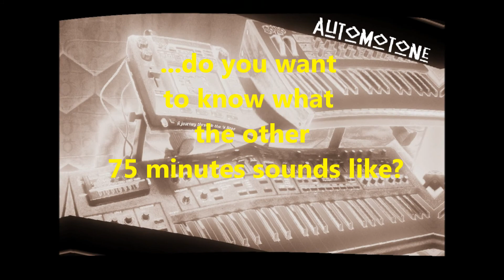Automo Tone- One Giant Leap: Debut album release promo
Automo Tone- debut album release, May 2015